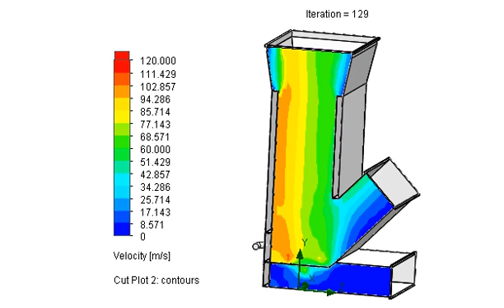Rocket stove velocity simulation for higher temperatures and widely open gates (Part 2)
This video is the same state as in the previous, but it clears velocity distribution at extremely high temperature of flame (1000 Celsius)